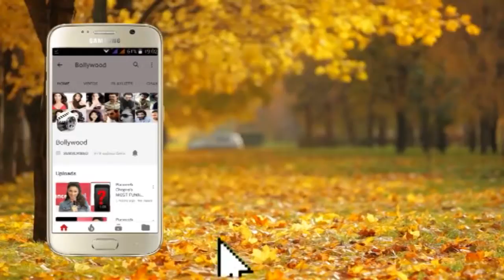Sophie Choudry Looks BOLD and Super Cool at Lakme Fashion Week 2019